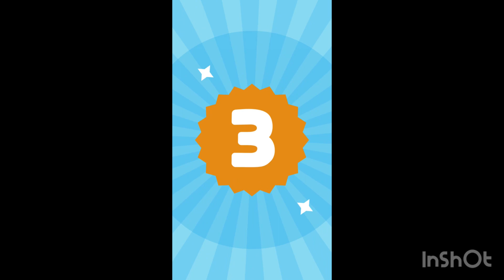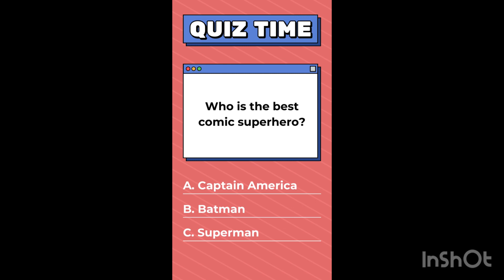First Comic Con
Is dc or marvel movies better? I honestly think that Marvel is the best tbh

This was my first comic con event that I have ever attend to. My favorites characters are spiderman, stars and yoshi. It was a great opportunity for me to get to experience of going to one. Which was pretty cool.